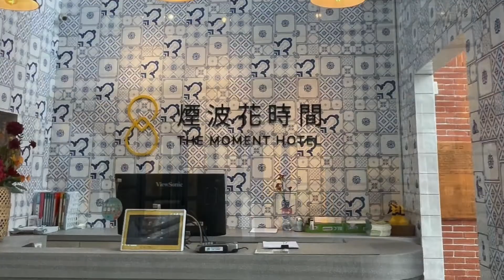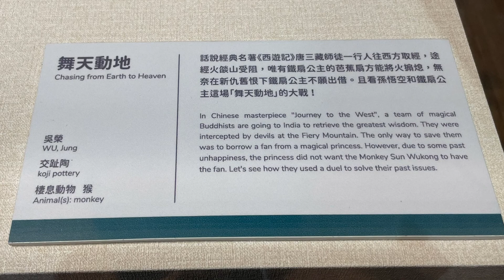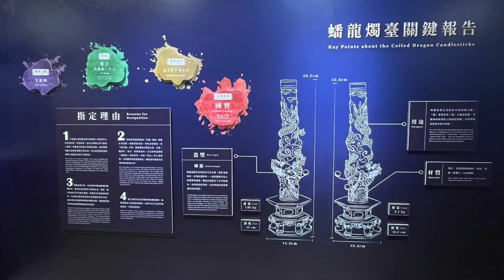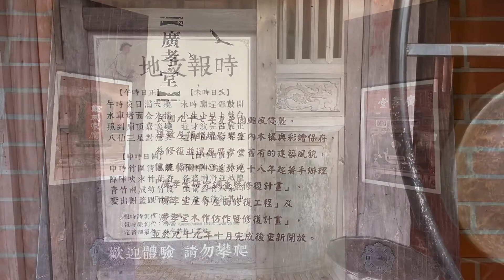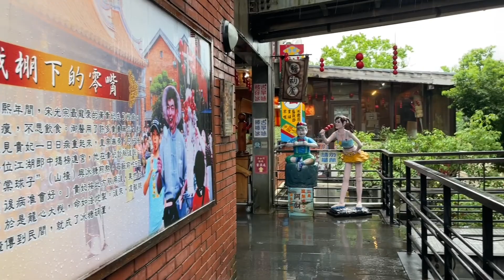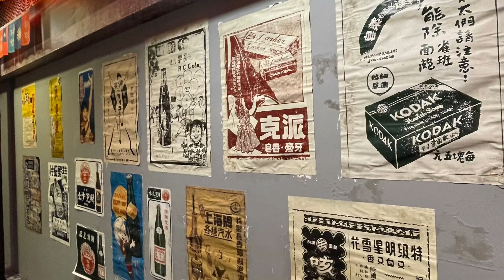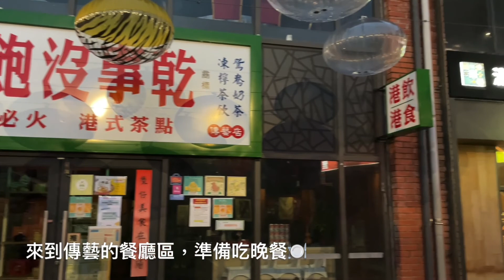宜蘭小旅行EP. 2｜宜蘭傳藝園區｜煙波花時間2022開幕飯店入住開箱啦｜住客獨享夜訪傳藝｜宜蘭2天1夜｜一日遊也很推薦~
這次入住煙波花時間宜蘭傳藝，是預訂飯店的方案 - 24小時安心宅度假｜住房送晚餐專案，除了包含入住日與退房日的傳藝門票，還有送DIY習藝券及晚餐。旅程中最棒的事情應該是夜晚漫步在傳藝園區裡，那悠閒舒服的氛圍囉！大家有興趣的話，可以到煙波花時間官網看看喔~

【宜蘭傳藝園區】
宜蘭縣五結鄉五濱路二段201號

【煙波花時間-宜蘭傳藝】
宜蘭縣五結鄉五濱路二段201號(由國立傳統藝術中心行政大樓進入)